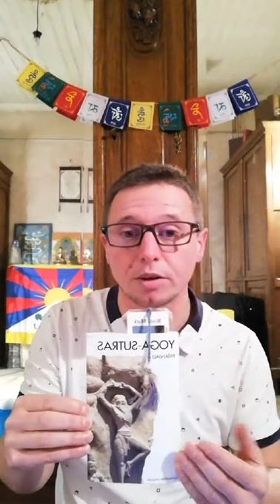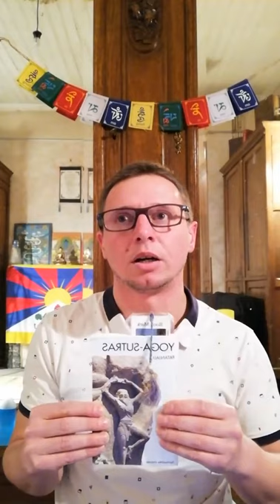Cours sur la philosophie du Yoga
Dans ce cours, retrouvez Vincent qui vous expliquera la philosophie du Yoga!

Vincent Giraudon est le tout premier yogi passionné de philosophie yoguique à rejoindre la grande aventure de l’Académie Yogom ! Retour sur le tout premier Live “Lumière sur la Philosophie du Yoga” avec au programme une introduction sur la philosophie du Yoga. Vincent nous éclaire sur sa philosophie du yoga, ses origines, ses textes fondateurs, ses voies traditionnelles et sa finalité.

QU’EST CE QUE LE YOGA ?

Selon Vincent, « Le yoga, c’est l’expérience » : Le yoga est multiple et passe par l’expérimentation, il y a beaucoup de pratiques et d’enseignants qui enseignent à leur manière. Les pratiques dépendent de nos objectifs et de notre manière d’appréhender le monde. Il existe plein de disciplines pour élever sa conscience à un niveau supérieur, et c’est à chacun de trouver le discipline qui lui convient. Ce peut être le Taï Chi, le Chi Gong, le Yoga ou d’autres disciplines qui mènent au même objectif : l’élévation de la conscience.

Nous sommes nombreux à constater que le yoga est de plus en plus perçu comme une discipline sportive, ou une discipline uniquement posturale.

Or, ce n’est pas réellement la finalité du yoga, qui est en réalité bien au delà de la pratique posturale. C’est d’ailleurs une des volontés de Yogom que d’aller au delà des postures et  de comprendre plus en profondeur ce qu’est le yoga et sa finalité, à travers différents éclairages afin de se rapprocher de son essence : à travers des lectures, des explications et interprétations des textes sacrés.

Selon les textes sacrés « Le Yoga c’est réaliser la divinité qu’il y a en nous », c’est la réalisation du Soi.

Il ne s’agit pas de développer sa souplesse, il s’agit plutôt de développer l’amour de soi, l’harmonie et la sérénité à l’intérieur de soi.

Il existe évidemment plein de définitions et c’est à chacun,  à travers sa propre expérience de se faire sa propre définition du Yoga. Le Yoga est un outil universel, qui peut être pratiqué par tout le monde, de façon dissociée de la religion. Selon Vincent, le yoga est un puissant outil de transformation intérieure pour élever sa conscience et vivre beaucoup plus en harmonie avec soi, avec les autres, avec la Vie et avec l’Univers. Selon Vincent c’est avant tout un art de vivre.

EN PHILOSOPHIE DU YOGA ON RECHERCHE DEUX NIVEAUX D’UNITÉ

UNION CORPS-ESPRIT

Au premier niveau, on recherche une union entre le corps et l’esprit. De nos jours, nous sommes de plus en plus conscients de l’interdépendance entre le corps et l’esprit. La médecine occidentale reconnait de plus en plus le rôle du mental sur la maladie, sur la souffrance ou sur la guérison. En effet : si le mental peut avoir un effet de maladie dans le corps, pourquoi ne pourrait il pas avoir l’effet inverse de guérison?

Unir le corps et l’esprit est un premier pas vers l’harmonie.

UNION ENTRE L’ÂME INDIVIDUELLE ET L’ÂME UNIVERSELLE

Au second niveau, on recherche une union entre l’Âme individuelle et l’Âme universelle. Dans l’école Védanta on parle d’union entre Atman et Brahman :

Brahman est la réalité ultime, la Conscience supérieure, l’Absolu, l’Univers, le Cosmos, la Source de toute existence.
Atman est l’âme individuelle. C’est ni plus ni moins la manifestation de Brahman en nous.
En réalité, Atman et Brahman ne font qu’un. Dans d’autres religions on parle du microcosme qui est à l’intérieur de nous et du macrocosme qui est l’extérieur : le grand Tout.

N'hésitez pas également à mettre un "j'aime" et à nous suivre sur les réseaux-sociaux !🌐

Yogom est une marque française de yoga écoresponsable : des tapis de yoga et des accessoires de yoga et de méditation alliant performance, élégance et éthique. 🌱 Chaque produit est pensé et conçu avec un maximum de sens. Les tapis de yoga sont recyclables, biodégradables ou composés de matériaux naturels. Pour en savoir plus

🌿 Pratiquez le yoga dans les meilleures dispositions avec YOGOM : votre marque française de yoga responsable !
- Profitez de plus de 150 cours de Yoga de tous les styles et de méditation 🧘🏼
- Des conseils pour vous équiper du tapis de yoga et des accessoires qui vous conviennent 🌳
- Des conférences sur l'Histoire et la Philosophie du Yoga 🧘🏼

✨ Retrouvez également sur la boutique en ligne plus de 100 références : 50 modèles de tapis de yoga élégants, performants et éco-responsables sur la boutique en ligne et tout autant d'accessoires nécessaires à votre pratique et votre relaxation 💫